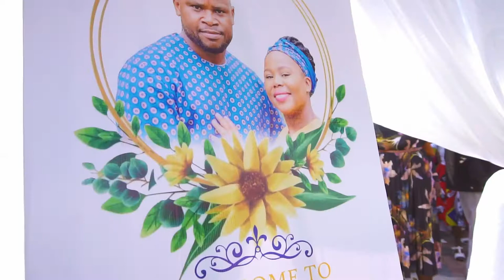Sipho and Lesego Wedding Trailer | Gauteng | South Africa |Mabopane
South African Wedding Highlights of Sipho and Lesego

"The greatest marriages are built on teamwork...  a mutual respect, a healthy dose of admiration, and a never-ending portion of love and grace" Fawn Weaver

Video filmed by Chips Studios
Venue: Mabopane